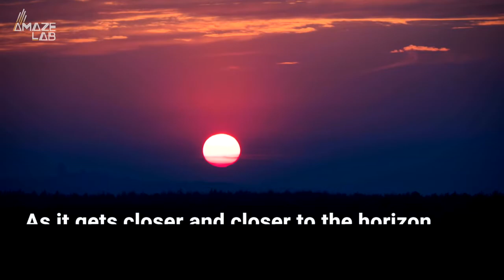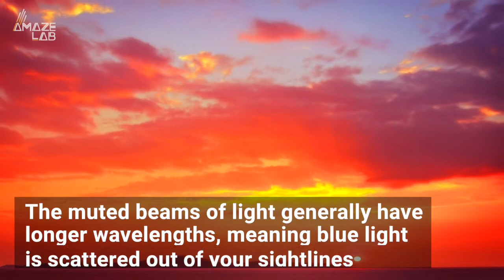Here’s Why the Sky Looks Pink, Orange and Red at Sunset and Sunrise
Ever wondered why sunsets and sunrises are so beautiful?